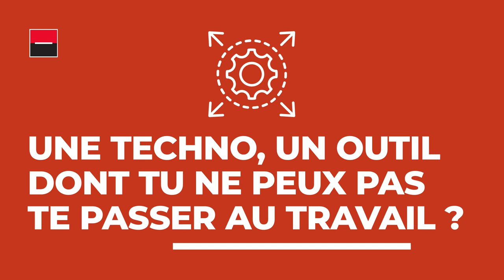Découvrez Société Générale avec Mohammed, Architecte technique